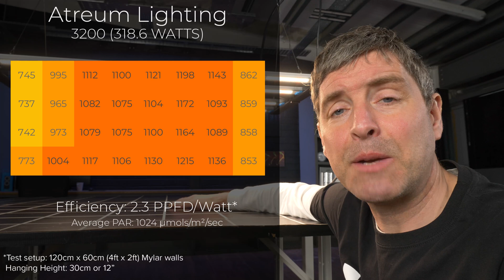Atreum Lighting HYDRA-3200 LED grow light PAR test and review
The Atreum HYDRA-3200 LED bar grow light will cover a 4ft x 2ft up to a 5ft x 3ft space.
It is a 4 bar foldable led grow light with LEDs spaced with higher density at the ends and lower density in the middle to reduce hot spots and allow a low hanging height. The LEDs are a mixture of cool white, warm white and 660nm reds which delivers a full spectrum suitable for growing from seed to harvest.
The fixture only just fits into a 4ft x 2ft space which means it has great light spread over the area. I hung the light at the lowest recommended hanging height of 12 inches.
The fixture consumes 320 watts and delivers an average PAR of 1,024 µmols/m²/second for a system efficiency of 2.3 usable PPF per watt which is an excellent result.